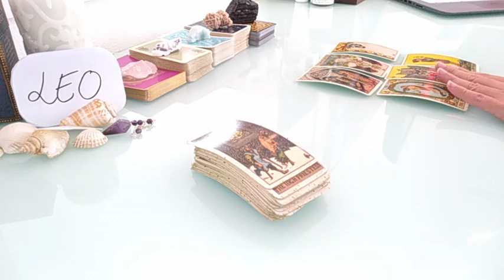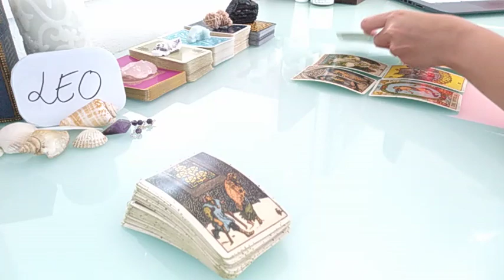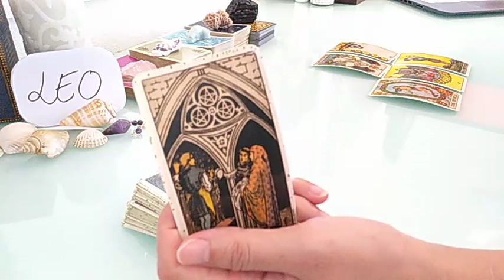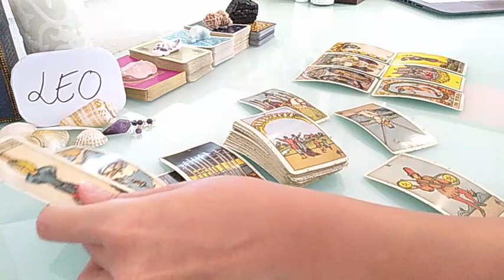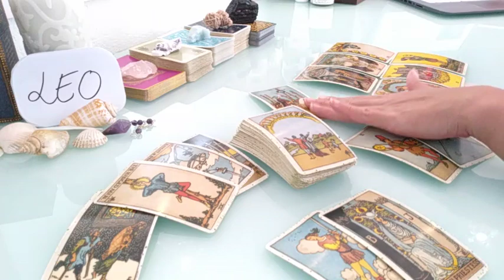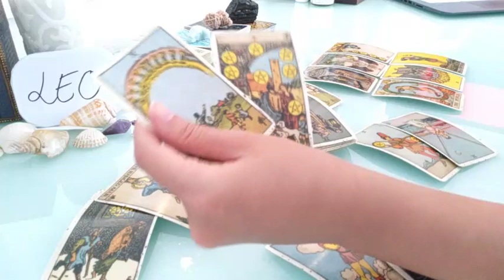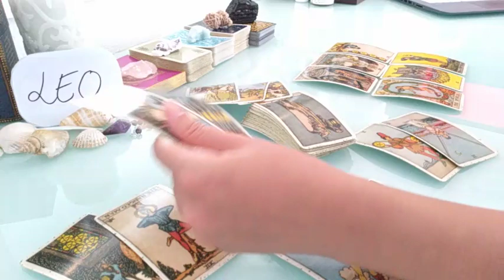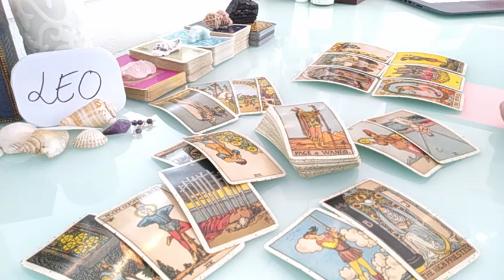LEO ❤️ LOOKS LIKE THERE IS A LONG TERM LOVE THAT... ❤️ JUNE 2021 LOVE MONEY TAROT GUIDE